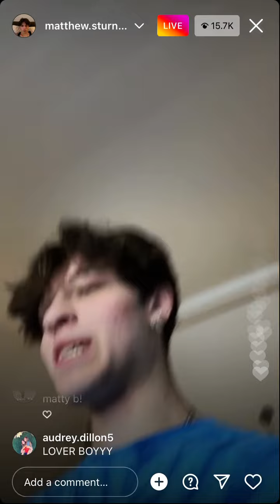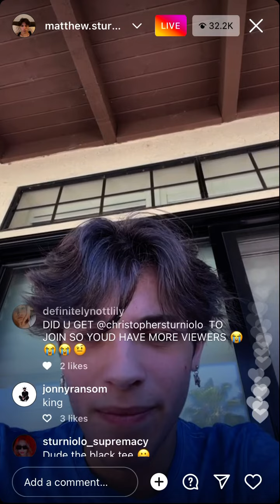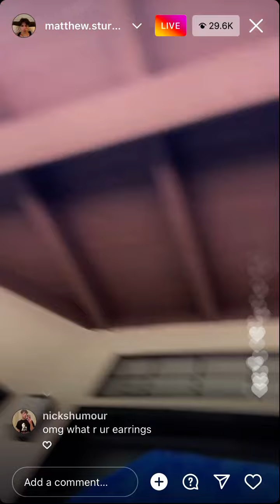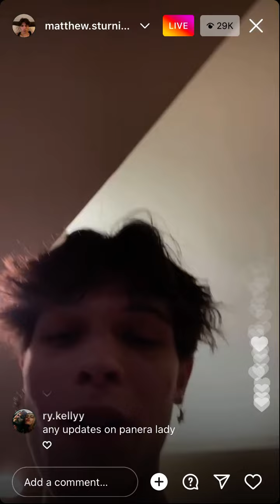Matt sturniolos live 4/19/22